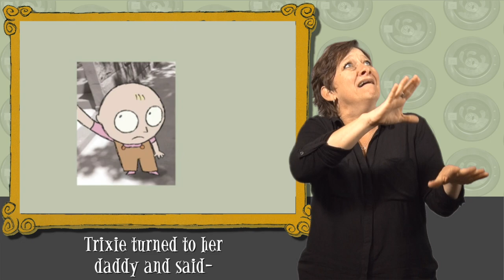ASL Storytelling - Knuffle Bunny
This is an ASL Storytelling video on the book titled "Snuffle Bunny" written by Mo Willems. English captions and English voiceover are available.